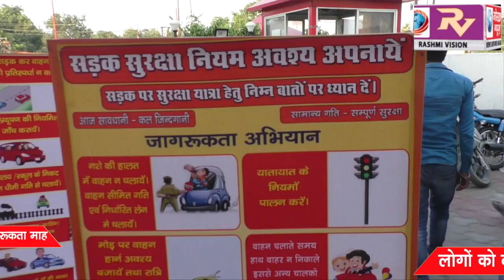संभागीय परिवहन विभाग के तत्वावधान में पहली अक्टूबर से शुरू हुआ यातायात जागरूकता माह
संभागीय परिवहन विभाग के तत्वावधान में पहली अक्टूबर से शुरू हुआ यातायात जागरूकता माह, लोगो को दी गयी यातायात नियमो की जानकारी किया गया जागरूक